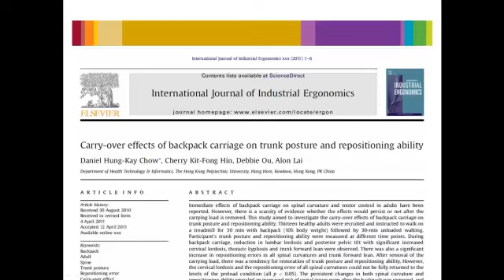Researching Basics: Book or Journal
Part of your assessment criteria may be to use journal articles in your research and evidence. If you are not sure what a journal article is, then this will be useful.